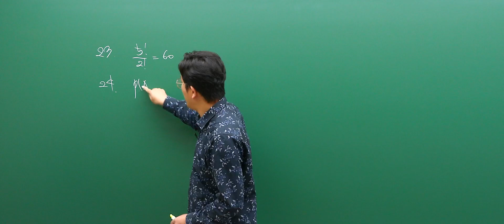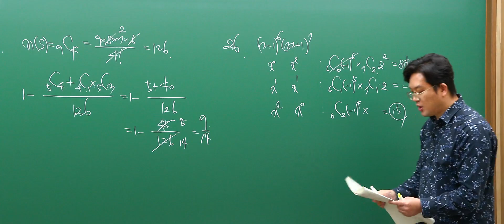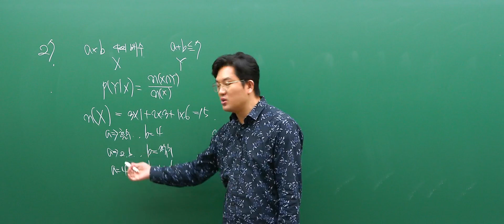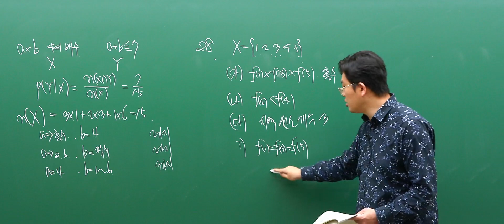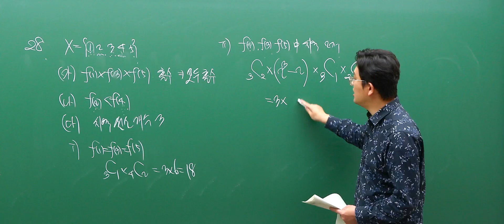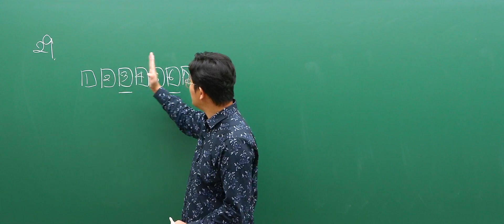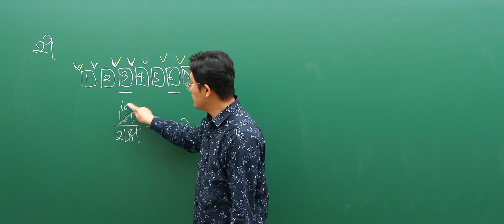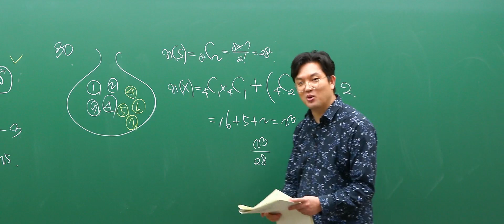[대성마이맥] 수학 정병호T - 2023년 고3 6월 모평 수학 확률과 통계 해설강의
수학 정병호선생님의 2023년 고3 6월 모평 수학 확률과 통계 해설강의

정공법이 지름길이다

정병호 선생님이 궁금해?